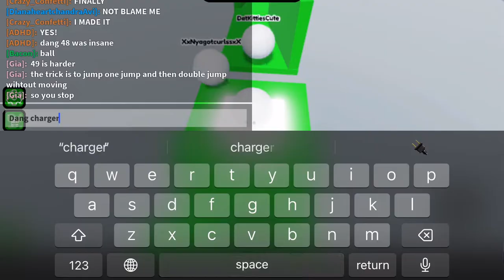Obby but your a ball: Tutorial, Too Easy, Easy, and Medium